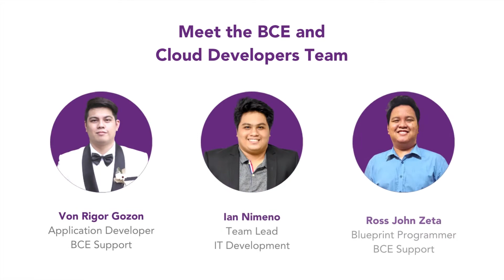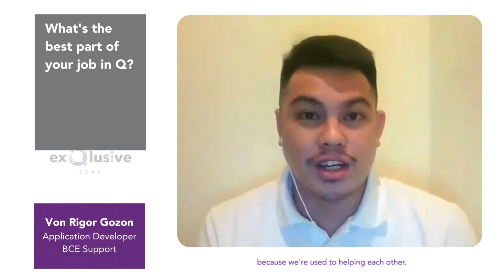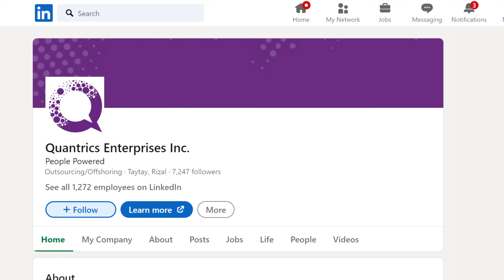IAMQ: ExQlusive Seat Episode 2: Q Developers on why we are more than just a BPO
Watch some of our Developers talk about what makes Quantrics more than just a BPO Company.